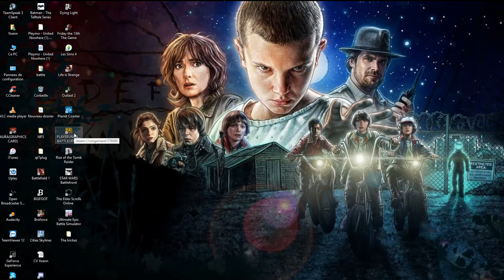PLAYERUNKNOWN'S BATTLEGROUNDS - LE PLUS GRAND DE TOUS LES HEROS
Salut tout le monde, aujourd'hui je vous présente une petite vidéo compilation sur PUBG. Bon visionnage ! La bise !

Musiques utilisée : Chinese Man & Tha Trickaz - Operaz
                                  Tha Trickaz - Tha Vietnamists